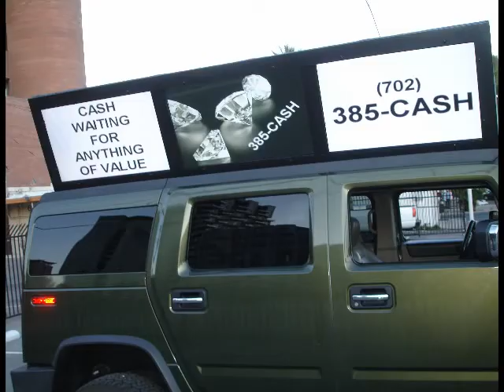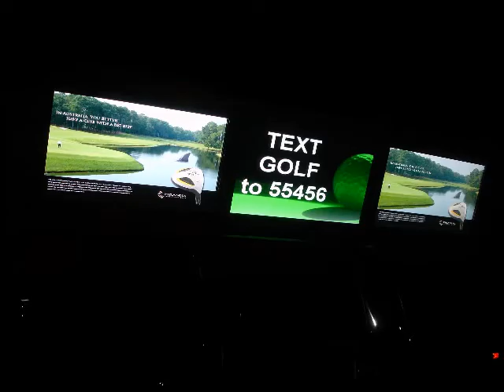NEW Franchise Opportunity FOR SALE ---- HD Mobile Ad TRUCKS - Outdoor Advertising Billboard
Home Based New Franchise opportunity FOR SALE
New Business Opportunity for 2013,  2014
Available in USA US Europe Canada Asia Australia
Mobile HD High Definition Multi-Screen Ad Advertising Vehicles
Mobile Digital Billboard Trucks & Kiosks